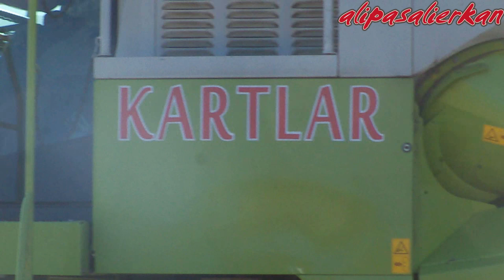CLAAS MEDION 340 IS HARVESTING THE WHEAT 2012 PART6 HD -BUĞDAY HASATI...!!!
CLAAS MEDION 340 IS HARVESTING THE WHEAT 2012 PART6 HD VIDEO...!!!

CLAAS MEDION 340 BUĞDAY HASATINDA 2012 BÖLÜM6 HD VİDYO...!!!

25/06/2012

Claas Medion 340 ile buğday tarlanısı hasat ediyoruz.

alipasalierkan. ;)

tractor traktör jd john deere fendt trisix new holland same deutz claas lamborghini valtra
case international nh massey ferguson mf tümosan tümo fiat ford 7740 steyr başak kioti landini
wheelie maize mais silage drilling seeding seeder amazone lemken xerion ares
arion axion nectis mega medion dominator celtis jaguar scorpion tucano lexion 600 cx cs cr fr
series tractors combine harvester forage underground wheat barley sunflower kolza
kanola pulluk sürmek pulling plowing discing disking farm farmer agriculture agriculturel
equipment kverneland welger krone big pack big m 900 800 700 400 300 vario 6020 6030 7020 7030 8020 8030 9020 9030 t 6000 t 7000
t 8000 t8040 t7060 tx tc 56 tc 5070 tsa tla tna td tvt tg t 7050 cvx cx stx mx maxxum mx 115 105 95 iron rubin explorer
agrotron 165 265 k 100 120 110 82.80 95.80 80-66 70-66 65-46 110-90 f 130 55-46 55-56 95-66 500+hp
power farm legend 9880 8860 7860 vision ghibli global powermondial landmaster ghlobal farm robottractor rc mf 4255 vs. 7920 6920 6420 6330 gps
mf 285s 275s 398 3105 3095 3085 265s 260g 240s efsane mowing cutting sowing patato tomato sugar beet 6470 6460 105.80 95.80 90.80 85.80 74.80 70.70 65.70
mccormick çekişme yarış drift tarla aktarma dip patlatan çizel aysan goble diskharov kaz ayağı cultivating chisel
field day green show puma 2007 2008 products spraying spreadin spreader sprayer sim tractor 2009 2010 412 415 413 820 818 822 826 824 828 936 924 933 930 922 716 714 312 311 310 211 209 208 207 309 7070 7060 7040 t 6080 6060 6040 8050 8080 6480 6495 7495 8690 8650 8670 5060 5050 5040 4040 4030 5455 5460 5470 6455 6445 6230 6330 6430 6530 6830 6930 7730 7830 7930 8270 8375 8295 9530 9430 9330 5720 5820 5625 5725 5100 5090 r m 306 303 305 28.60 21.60 erkunt servet nimet bereket kısmet kudret 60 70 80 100 td 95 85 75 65 çeltik sorgum aspir 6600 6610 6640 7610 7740 l xtx 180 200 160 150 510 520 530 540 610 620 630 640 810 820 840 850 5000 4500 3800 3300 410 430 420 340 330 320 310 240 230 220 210 avero tucano 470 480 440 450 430 prototype new neu yeni enka pazarlama distribütör